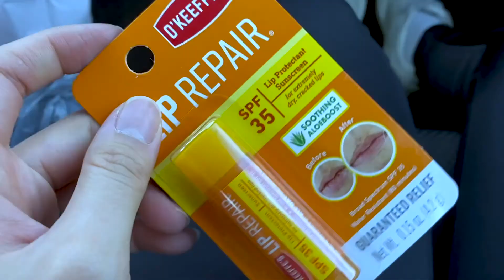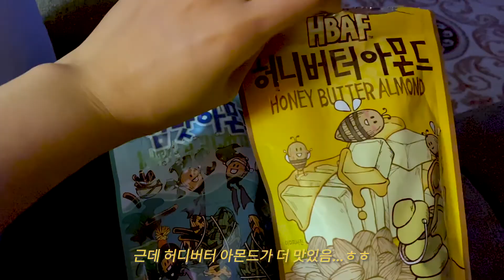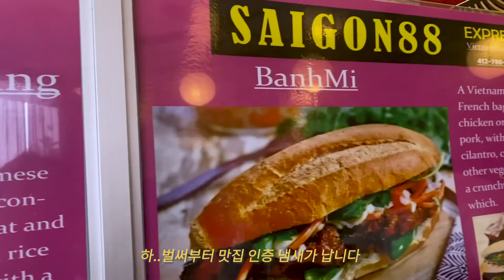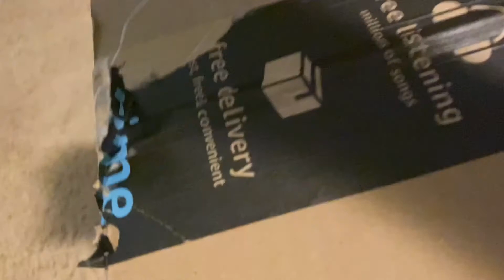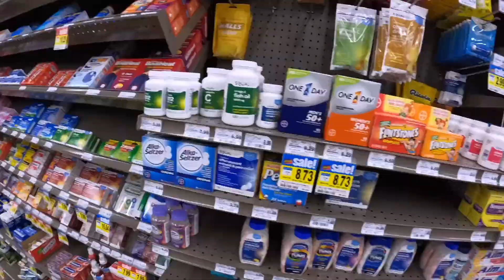sub) 미국여행 브이로그 #2 🇺🇸l 마트에서 장보고 쇼핑하기ㅣ언제나 JMT 쌀국수 사먹기🍜ㅣ맥도날드 맥그리들 🍟 먹방여행💛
미국여행 브이로그 #2 :)

* 1:28: 취미로 GarageBand로 만들어본 비트 입니다. 비트 음악을 영상과 같이 매치 해봤는데 어떤지 다양한 의견 환영합니다💛